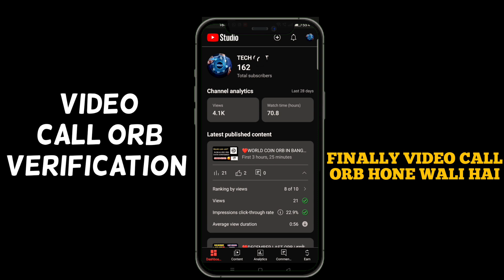❤️WORLD COIN VIDEO CALL VERIFICATION | VIDEO CALL ORB VERIFICATION | TECH GOVT❤️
❤️DECEMBER LAST ORB | इसके बाद किसी कि ORB नही हो पाएगी |LAST CHANCE | WORLD COIN ORV VERIFICATION❤️

❤️WORLD COIN ORV VERIFICATION | LIVE PROOF | ORB VERIFICATION IN INDIA | TECH GOVT ❤️

❤️AAJ SE VIDEO BANANA BAND 😔| NAHI HOGI AB KISI KI ORB | DELHI DECEMBER VERIFICATION CANCEL ❌

❤️WORLD COIN DECEMBER ORB DATE CHANGE || NEW UPDATE || WORLD COIN ORB IN DELHI || TECH GOVT❤️

❤️WORLD COIN ORB VERIFICATION | NEW UPDATE | WORLD COIN ORB UPDATE | AB HO JAEGI ORB | TECH GOVT❤️

❤️WORLD COIN ORB LAST INFORMATION | DATE TIME AND PLACE | DELHI ORB VERIFICATION | TECH GOVT

Instagram I'd - itz_pandat_030

❤️WORLD COIN ORB | FINAL DATE MIL GYI HAI | SABKI ORB HO JAEGI AB | DELHI ME | INDIA ME | ORB ❤️
❤️WORLD COIN ORB VERIFICATION | FINALLY DATE MIL GAYI | IN INDIA | WORLD COIN | TECH GOVT ❤️

❤️WORLD COIN ORB VERIFICATION | WORLD COIN ORB HONE WALI HAI | INDIA ME WORLD COIN | tech govt ❤️

WORLD COIN ORB DELHI ME | MOUJPUR-BABARPUR METRO STATION | 25 NOVEMBER | ORB VERIFICATION |TECH GOVT

WORLD COIN ORB IN DELHI KAB AUR KAHA? | 25 NOVEMBER SE DELHI ME | WORLD COIN ORB ?😱